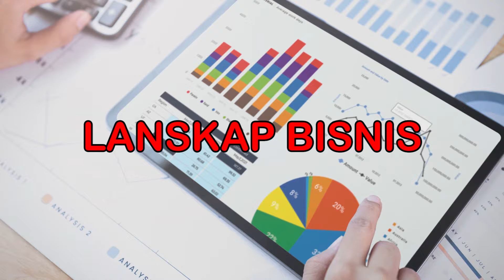Transformasi Human Capital Sebagai Partner Bisnis!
MEMPREDIKSI FOKUS HUMAN CAPITAL 2022!

I'M READY TO AGILE!

Wabah pandemi telah membunuh produk, bisnis dan kebiasaan lama, kini saatnya Transformasi Human Capital Sebagai Partner Bisnis,
- Bagaimana perubahan lanskap bisnis pasca vaksin ?
- Bagaimana cara menerapkan agility untuk korporasi?
- Apakah cara defensif dengan pemangkasan biaya memang efektif ?
- Bagaimana menjadi partner bagi para pemimpin?
- Bagaimana menjaga well being karyawan di era gonjang ganjing pandemi?
- Bagaimana memperkuat budaya yang relevan dengan kenormalan baru?
- Bagaimana cara transformasi digital di era kenormalan baru?
- Bagaimana mengembangkan generasi Z & milenial?
- Bagaimana cara berkomunikasi dengan atasan dan rekan kerja?
Lalu apabila anda bekerja pada posisi human capital / human resources / people development atau Organization Development,
Apa yang harus saya kerjakan?

Temukan jawabannya di Human Capital Fezt!
*HOST : Salva Yurivan Saragih, STP*
CEO Gemilang Facility Service

*Dengan 5 NARASUMBER Hebat* :

✅ *Herdy Harman*
Former Human Capital Director BRI, Former Advisor The Minister of SOE for Human Capital Development,Former Chairman of Indonesia Human Capital Forum, Former Director Human Capital Management Telkom, Former Director Human Capital Management Telkomsel

✅ *Hasnul Suhaimi*
Commisioner PT. Eureka, Commisioner PT. Petrosea Tbk, Ex CEO XL Axiata,

✅ *Dudi Arisandi*
Chief People Officer at Tiket.com

✅ *Yuswohady*
CEO Inventure Indonesia;
Penulis buku 100 Consumer Megashifts, Corona Kills Everything, Millenial Kills Everything

✅ *Niko Julius*
Certified Digital Marketer, Instagram Expert

*Catat Tanggalnya di*
🗓 9 Oktober 2021 – 6 November 2021
5 Hari Virtual Conference dengan 5 Topik Dahsyat

*Tiket Normal
~599.000~
Special Tiket 299.000
Sampai 3 Oktober 2021

Anda akan mendapatkan :
✅ E-Sertifikat + E-Modul
✅ Akses ke semua webinar
✅ Link zoom akan dibagikan melalui group WA

*Upgrade ilmu Anda segera*
Daftar webinar sekarang klik